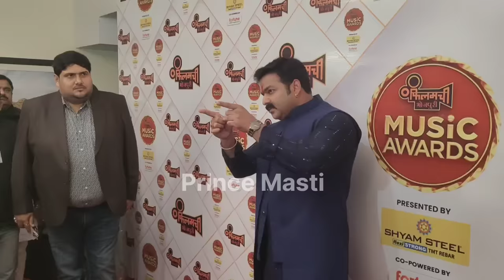पवन सिंह खेसारी लाल को क्या बोले || Pawan Singh Award Show Patna !!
khesari Lal entry video
khesari Lal music award show mein aaye
music awards show Patna
bapu sabha Ghar Patna mein Pawan Singh aaye
Pawan Singh Patna aaye
music awards mein sabhi Hero ek sath
Arvind Akela kallu Patna